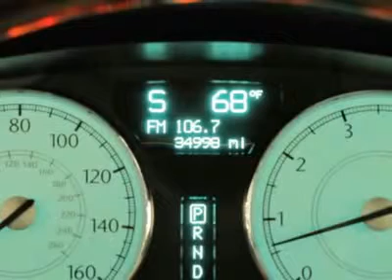2007 CHRYSLER 300 Littleton, CO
2007 CHRYSLER 300 Littleton, CO
Stock

Move quickly! When was the last time you smiled as you turned the ignition key? Feel it again with this fantastic 2007 Chrysler 300C. This terrific 300C is the fresh car with low miles and everything you'd expect from Chrysler, and THEN some. Here at Ralph Schomp Automotive we do things a bit differently. Wouldn?t it be nice to have a salesperson be more concerned about your needs instead of theirs? Come experience our salaried sales staff and be heard. We offer a 48 hour peace of mind return policy. All vehicles undergo an excellent reconditioning program that gets it right the first time. Most importantly, we shop our competition every day and offer our best price up front posted on the vehicle. We don?t haggle or add any surprise fees to the price like dealer handling or dealer prep. Here at Ralph Schomp, what you see is what you get! It?s that easy. Ralph Schomp Automotive. One Price, One Promise, One Customer at a time.